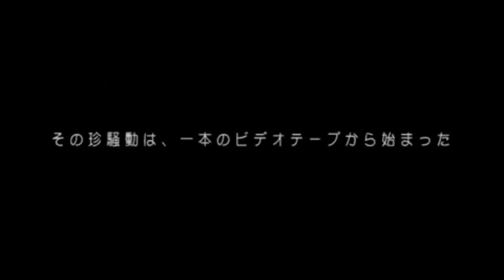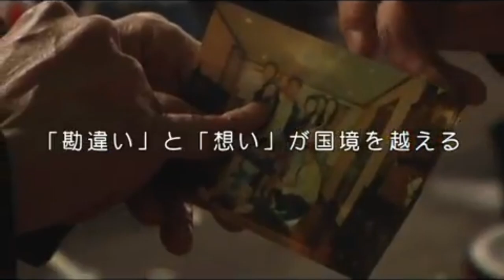松 江 く ん ま だ ま だ だ ね｜映画『あんにょん由美香』予告編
【あらすじ】『童貞。をプロデュース』で注目を集めた松江哲明監督が、2005年に急逝したAV女優・林由美香を題材に撮りあげたドキュメンタリー。林由美香が主演した韓国産ビデオ「東京の人妻 純子」で改めて林の魅力を発見した松江。生前の林ときちんと仕事する機会を得られなかったことを後悔していた彼は、林の幻を追うかのように取材を開始。かつて林の代表作を撮った平野勝之、カンパニー松尾、いまおかしんじら3人の監督と共に撮影現場を訪れる。

タイトル：
監督：
配給：
ジャンル：
製作国：